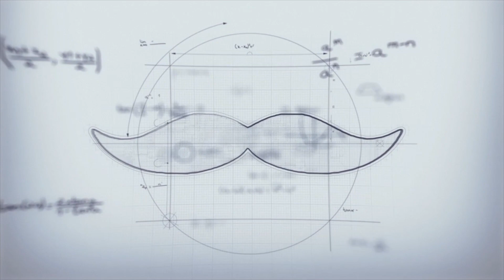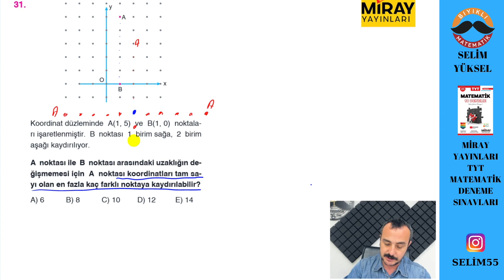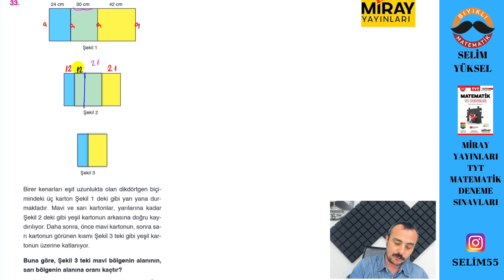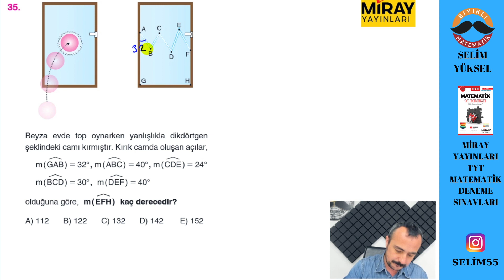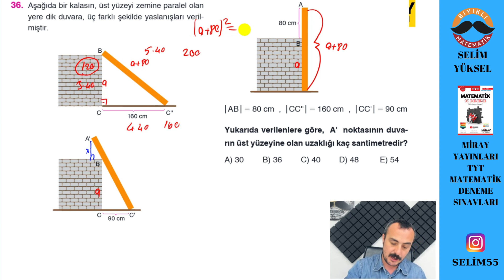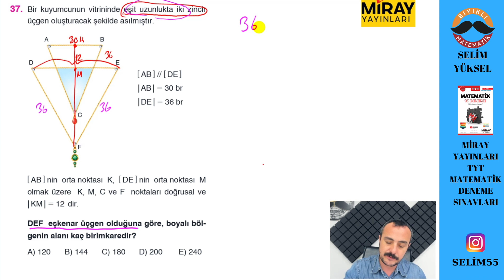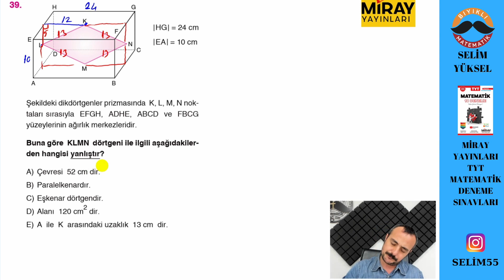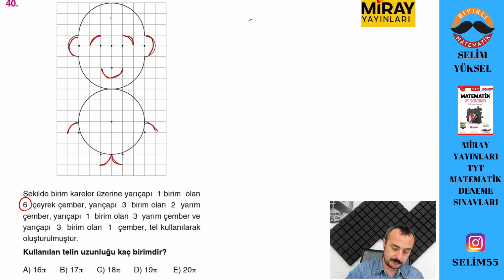TYT MATEMATİK DENEME ÇÖZÜMLERİ DENEME 1 (31-40) MİRAY YAYINLARI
TYT ve AYT sınavlarına hazırlığın en önemli noktalarından biri Deneme Sınavı Çözmektir. Haziran ayı içerisinde haftada en az iki tane deneme sınavı çözmelisiniz. Miray yayınları TYT deneme sınavımızın çözümlerini beraber yapacağız.
Değerli öğrencilerim Miray Yayınları TYT Matematik 10 lu deneme sınavımız artık sizlerle.
Deneme sınavımız tamamen ÖSYM kazanımlarına uygun, ufkunuzu açacak yeni nesil sorulardan oluşmaktadır. Her çözdüğünüz soru sizlere bir şeyler öğretecek ve sizlerin sınava hazır olmasını sağlayacaktır.
Bu süreçte hangi deneme sınavını alsam diye kara kara düşünmeyin.
Bu deneme hepinize çok şeyler katacaktır.
Deneme sınavı Tarihlerimiz
3 Haziran 18.00
7 Haziran  18.00
9 Haziran   18.00
11 Haziran   18.00
14 Haziran   18.00
16 Haziran    10.00
18 Haziran   10.00
20 Haziran   10.00
21 Haziran   10.00
24 Haziran   10.00

Deneme Sınavımıza
Kitapseç
Aydın Yayınları
Miray Yayınları
Kitapisler

Bulunduğunuz illerdeki Kırtasiyelerden özellikle Aydın Yayınları bayilerinden ulaşabilirsiniz. yeni çıktığı için ellerine ulaşmamış olabilir. bayi listesine aydın yayınları sitesinden bakıp istete bilirsiniz.

Video Ders Notu Satış
Maksimumkitap
satış sayfamıza ulaşacaksınız.